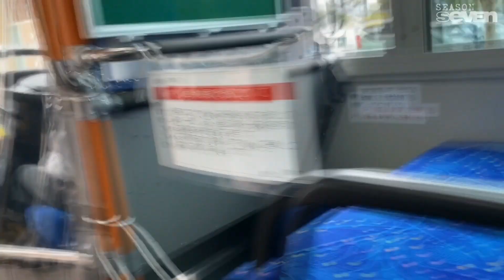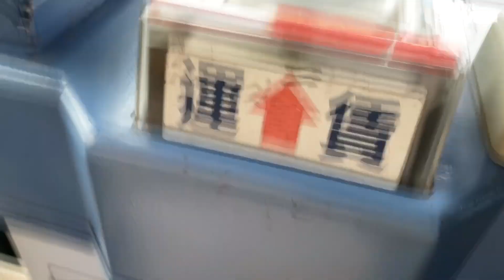🇯🇵 Naging Representative Para Kumuha ng Juminhyou na May My Number │マイナンバー付住民票取得認定者 Ⓢ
Sharing my expereience to get juminhyou or residence certifcate with MyNumber in behalf of the particular person. Naging representative para kumuha ng juminhyou na may My Number. Check our latest journal and give us your honest feedback on this at the comment box below.

Chapters:
0:00 - Journal Intro